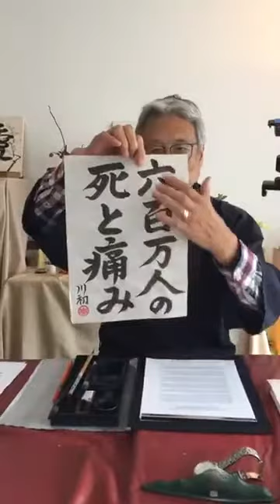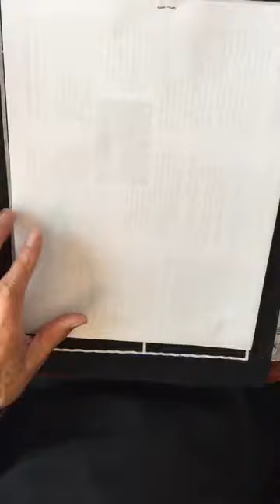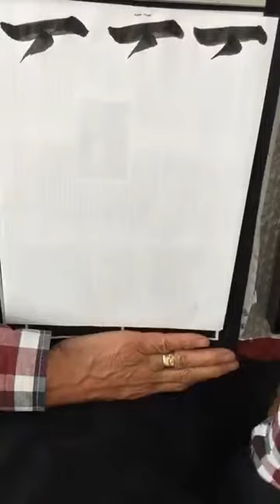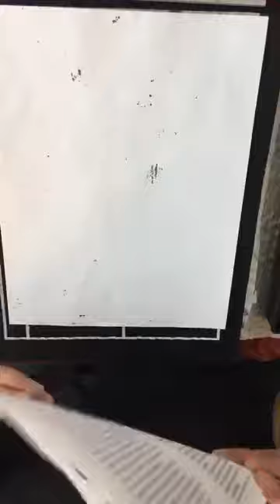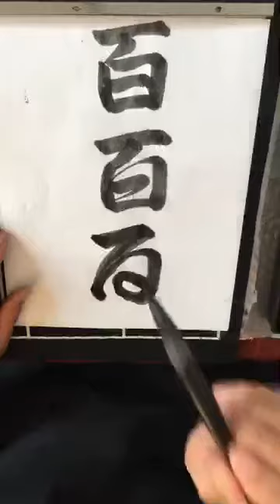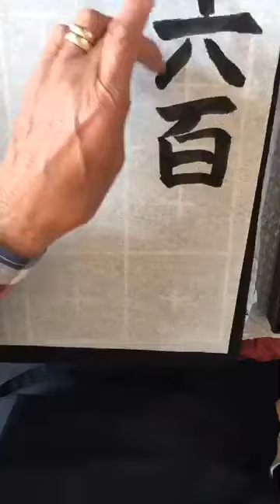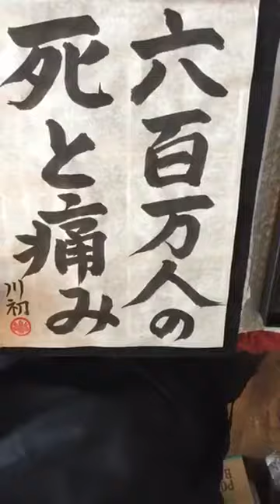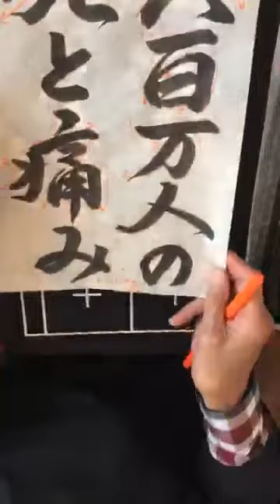Shodo Lesson - "Six Million People experienced death and pain"